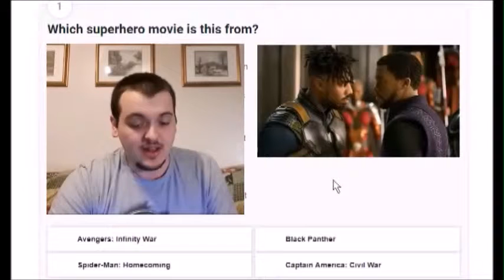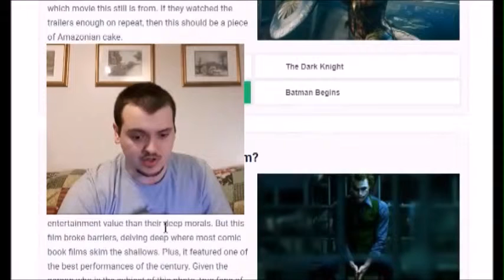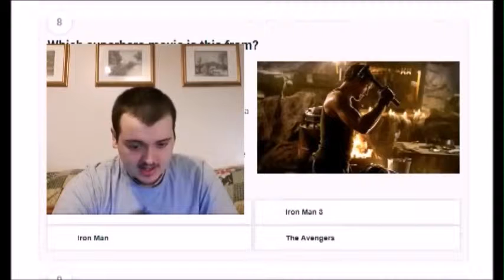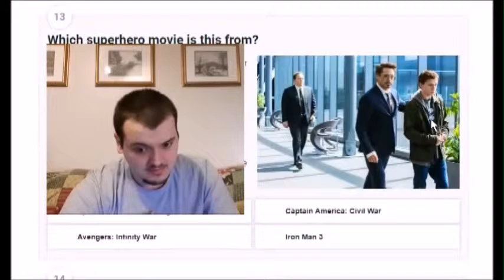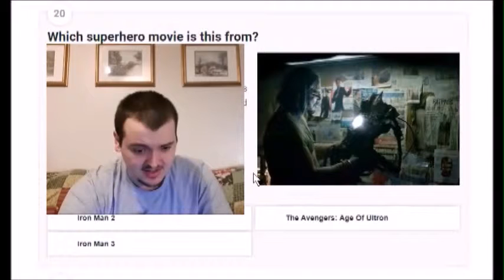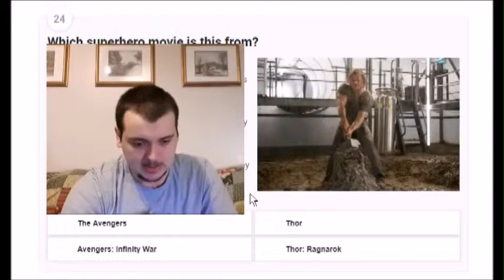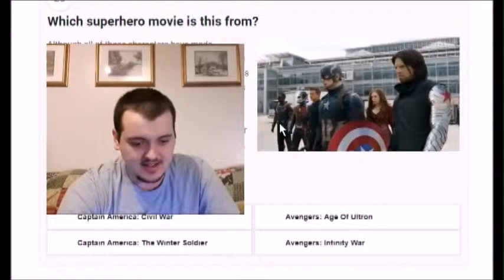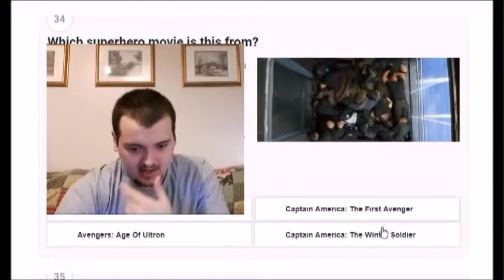CAN I GUESS THESE SUPERHERO MOVIES?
Today I try to guess the superhero movie based on a single screenshot! Click the link below to try for yourself!